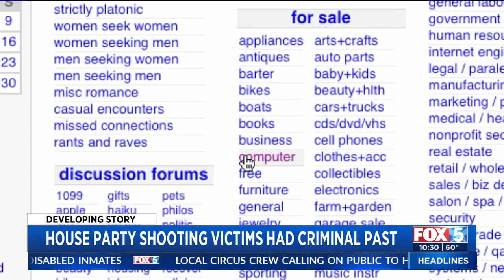House Party Shooting Victims Had Criminal Past